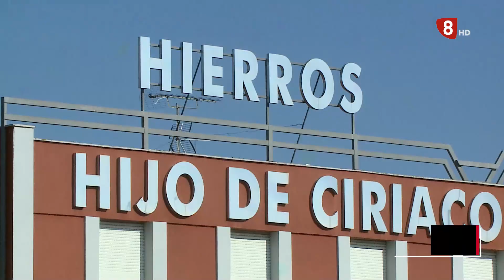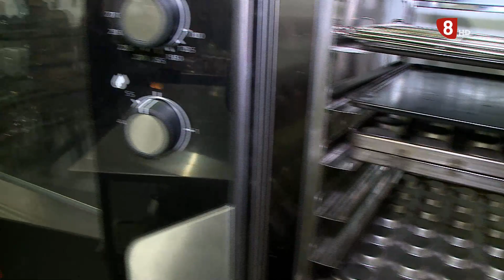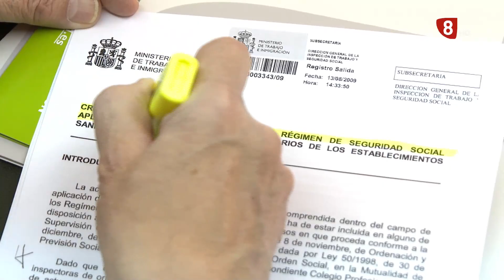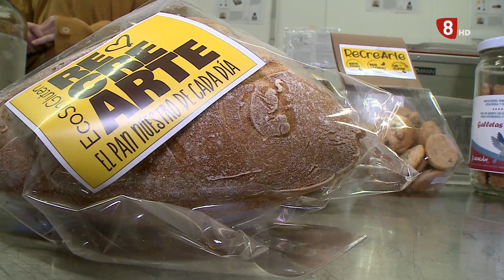Noticias 8 Valladolid. Edición de noche - 31 de enero de 2023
- Un trabajador ha resultado herido entorno a las 10.30 de esta mañana tras sufrir una caída desde una altura de 10 metros. Los hechos han ocurrido en esta nave industrial de almacenaje de hierros del Polígono de Argales de Valladolid. Fue atendido en el lugar por los servicios de emergencia y posteriormente fue trasladado en una UVI móvil al Hospital Clínico Universitario.

- Para fomentar la natalidad, ayudar a las familias y dinamizar el comercio de Castilla y León, el Gobierno Regional va a poner en marcha el Bono Nacimiento. Una ayuda que dependerá principalmente de la renta de la unidad familiar.

- Desde este espacio ubicado en Mercaolid hacen acopio y distribuyen productos a las escuelas infantiles. Son las instalaciones de Vallaecolid. Una iniciativa que lleva ya algunos meses en funcionamiento. Es también un pequeño obrador compartido donde elaboran repostería, conservas vegetales y productos veganos.

- Las nuevas tecnologías cada vez están mas presentes en todos los ámbitos. Un profesor de Educación Física del Instituto Delicias trabaja la expresión corporal a través de un videojuego.

- Una conexión peatonal entre el Castillo de la Mota y el centro histórico de Medina del Campo será una de las actuaciones que contempla el consistorio de la localidad para materializar La Senda del Mercader. Un proyecto que pretende cumplir con los objetivos del Plan de Sostenibilidad Turística.